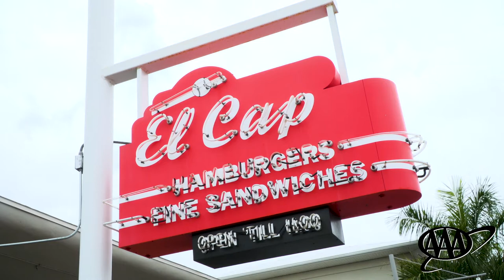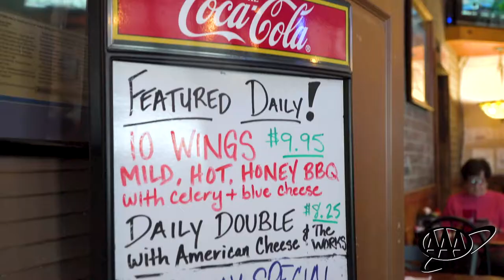AAA | El Cap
This is a St. Pete staple restaurant, steeped in history. Known for their classic cheeseburgers, El Cap is a neighborhood joint, where generations of families feel connected. Now, two former employees own the restaurant and honor the family that started it all. They're keeping tradition alive and low prices in tact.